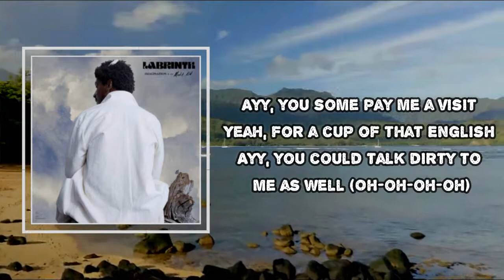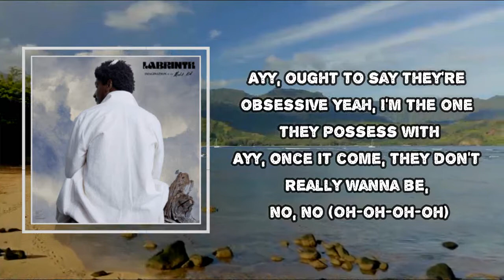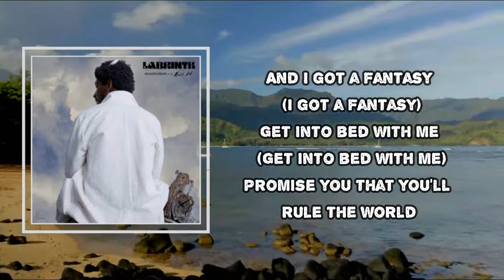Labrinth - Sexy MF (Lyrics)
Album: Imagination & the Misfit Kid

Sexy MF  Lyrics:

Ay, you're a pretty little thinglet
Ay, what the fuck was the thinking?
Drink, got me gettin' a little ahead of myself (oh oh oh oh)
Ay, you should pay me a visit
Yeah, for a cup of that English
Ay, you could talk dirty to me as well (oh oh oh oh)
God made a masterpiece (God made a masterpiece)
You're in a league all by yourself
And I got a fantasy (I got a fantasy)
Get into bed with me (get into bed with me)
Promise you that we'll rule the world
Sexy motherfucker (sexy mother)
I'm lookin' at you (I'm lookin' at you)
Why don't you go ahead and move on up (you better move up now)
Make that space for two (bang bang)
You got me
'Cause ain't no time for dilly dallyin'
Ain't gon' playin' cool, oh no (no no)
Do me like you do (you do)
Mmm (I'm ready for a verse)
Ah
Ay, Papa to say they're obsessive
Yeah, I'm the one that puts his S flipped
Ay, once it come, they don't really wanna be, no, no (oh oh oh oh)
Ay, we should make this official
Ay, 'cause you ain't no typical?
So I need a hot one ridin' with me (sexy mother, oh oh oh oh)
God made a masterpiece
I'm lookin' at you (in most dirty ways)
Why don't you go ahead and move on up (oh)
Make that space for two (oh, in most dirty ways)
'Cause ain't no time for dilly dallyin' (ain't playin' no games)
Ain't no playin' cool, oh no
Sexy motherfucker (sexy mother, oh oh)
Do me like you do
Mmm, mm, mm
Think you want me out, oh